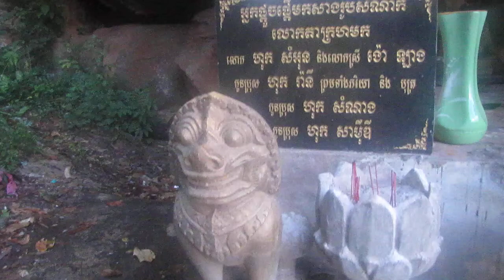Eden view in evening